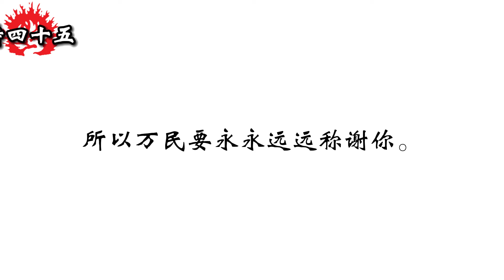和合本圣经 • 诗篇第45篇 王家婚礼诗歌(旧约国语 普通话) | Mandarin Bible • Psalm 45